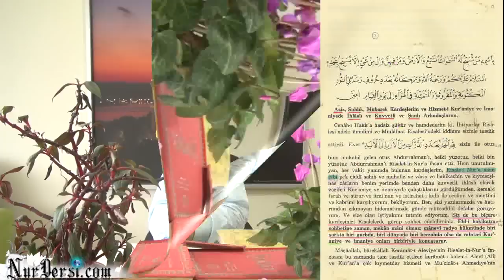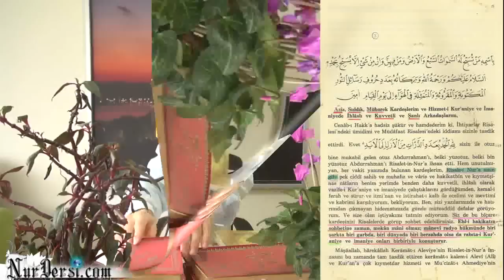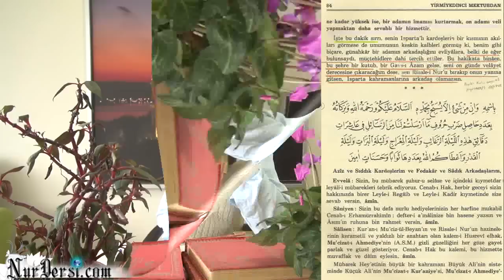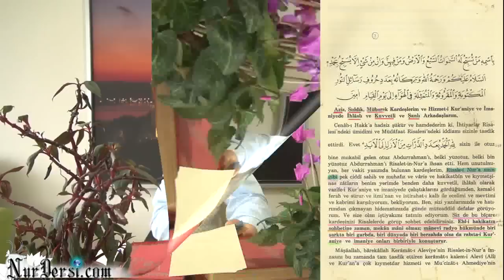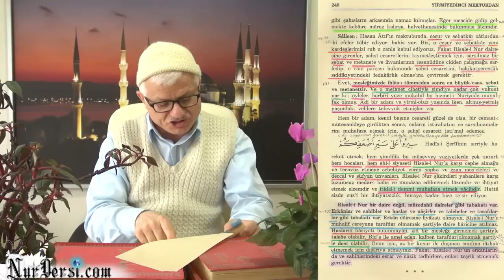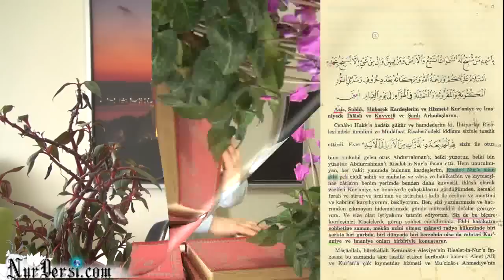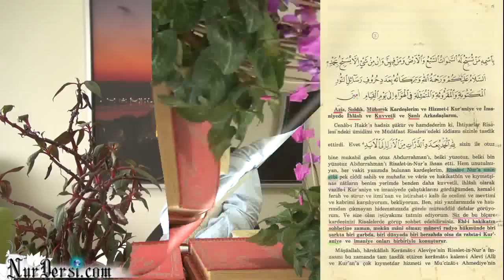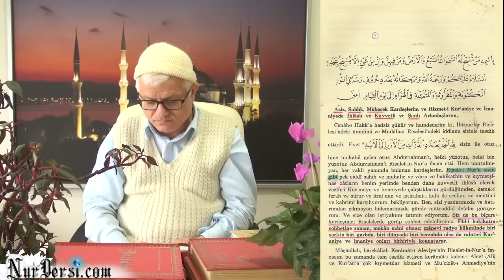10.01.2015 - Risale-i Nur'a Muhatab Olmak - Müzakereli - Murat Dursun